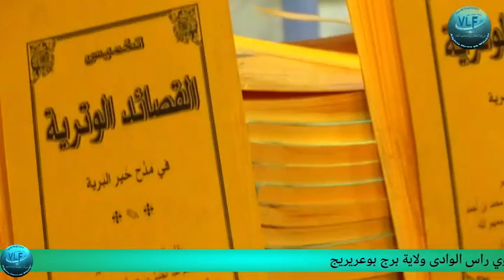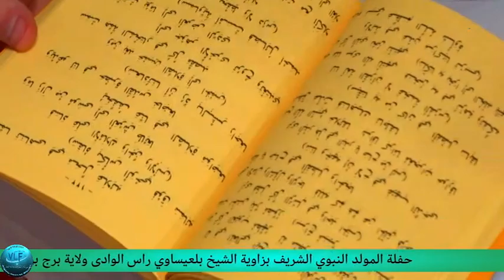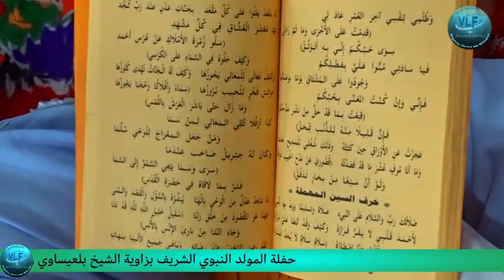احتفال بالمولد النبوي الشريف بالمدرسة القرآنية زاوية الشيخ بلعيساوي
بحضور كل من زاوية غيلاسة برج الغدير ورئيس الدائرة ورئيس البلدية والمواطنين